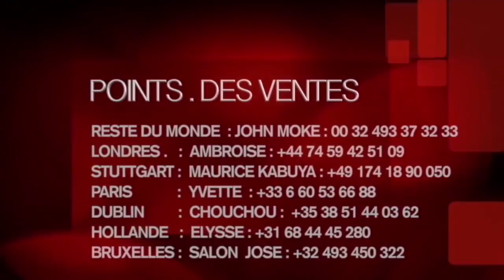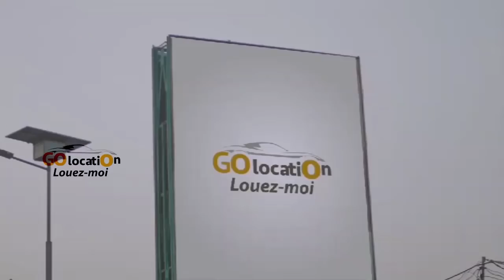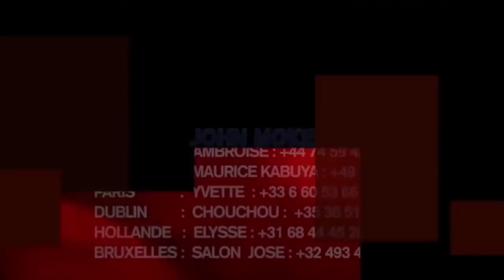Scandale Pomba Leader Ayibi Fleurs Na Mufinuku Ya Cerceuil Ya Matanga Mundanga Ndanga